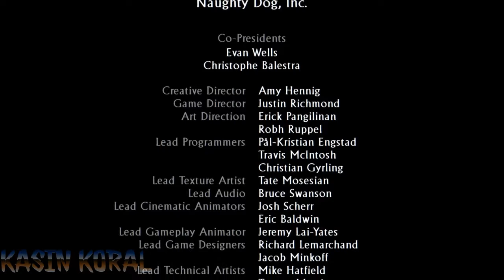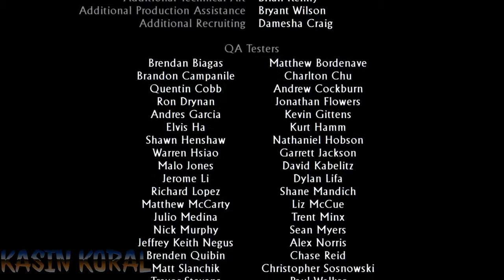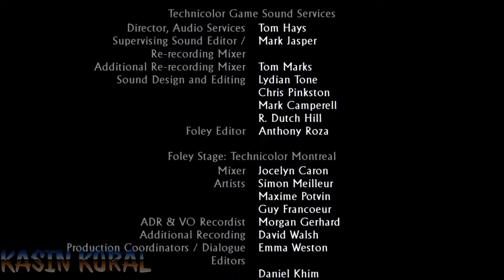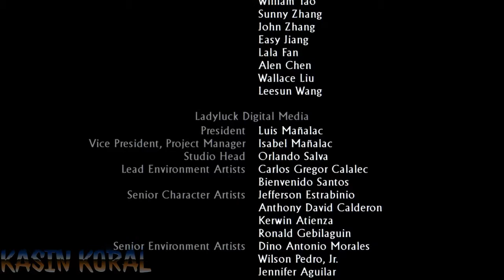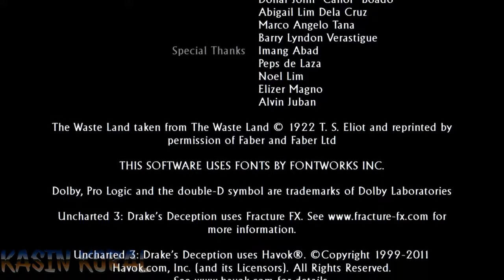🅱ram 🅱 🅱he 🅱illars - Uncharted 3: Drake's Deception